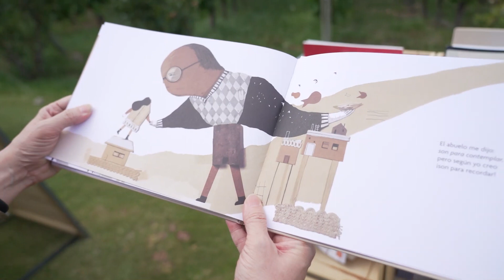Plus más arte en Primavera, segunda edición, 2021 MARÍA LUZ MALAMUD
Plus más arte en Primavera, segunda edición, 2021
BIBLIOTECA MÓVIL
Formas de ver
María Luz Malamud